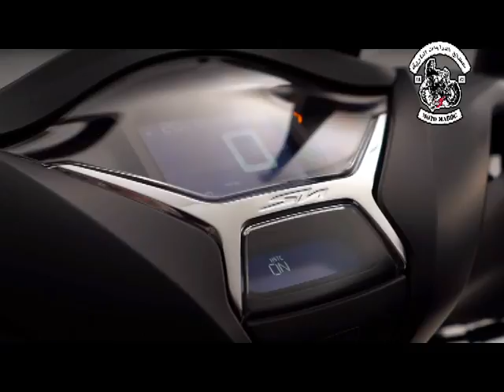honda sh 350i 2021 ..honda sh 350 nuovo modello 2021 (جديد دراجة sh 350i )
honda sh 125
 honda sh 300
 honda shadow
 honda sh 300i
 honda sh 350i honda sh 150
 honda shadow 750
 honda sh 300i 2020
 honda sh 2019
 سعر honda sh في الجزائر
 صوت sh honda
 ثمن sh honda
 انواع sh honda
 honda prelude type sh 0-60
 honda sh 300i 0-100
 honda shadow 750 0-60
 honda shadow phantom 0-60
 honda shadow 1100 0 to 60
 honda shadow 600 0-60
 honda shuttle 0-100
 honda shine 0 to 60
 honda shine 0 to 100
 honda sh 150i 2020
 honda sh 150 top speed
 honda sh 125 faracha
 honda sh 125i robot
 honda sh 125 avito
 honda sh 125i 2020 prix maroc
 shipra honda 1
 honda shine 1 litre mileage
 honda 1 2 1 shift
 honda david shawty 1 hour

 honda sh 2015
 honda sh 2012
 honda sh 2020 prix maroc
 honda sh 2020 vietnam
 honda sh 2021
 honda sh 2017
 nfs shift 2 honda civic
 honda shadow bobber 2 seater
 honda shadow 2 seater
 nfs shift 2 honda s2000
 honda beat 2 shock breaker
 honda sh 300i 2020 top speed
 honda sh 300 top speed
 honda sh 300 sport 2020
 honda sh 300 prix algerie
 honda shine bs3 model
 honda shadow 750-3
 honda sh 400
 honda sh 125 4road
 honda shine sp 4 indicator
 honda shine bs4
 honda shine 4 indicator
 honda shine 4 gear
 honda shine sp
 honda cb shine 4 indicator
 honda shine sp 4 gear
 honda pioneer 700-4 heat shield
 honda sh 50cc
 honda sh 50
 honda sh 50 top speed
 honda sh 50 1984
 honda sh 500
 honda sh gta 5
 honda scoopy sh 50
 honda sh 50 fifty
 gta 5 honda showroom
 gta 5 honda shine
 gta 5 honda sh
 honda shine 5 gear
 honda shine 5 gear wali
 honda pioneer 1000-5 heat shield
 honda shine sp 5 gear
 honda cb shine 5 gear 125cc
 honda shine 6g
 honda shine cb 6
 honda shine 6 model
 honda shine cbs 6
 honda shine vs 6
 honda sh 75
 honda sh 70
 honda sh 71
 honda scoopy sh 75
 honda shuttle 7 seater
 honda fit shuttle 7 seater
 honda shuttle 7 seater singapore
 honda shuttle hybrid 7 seater